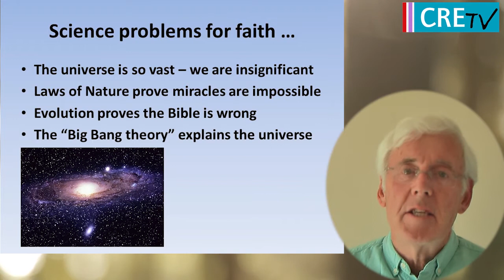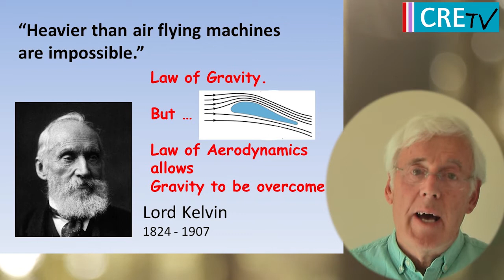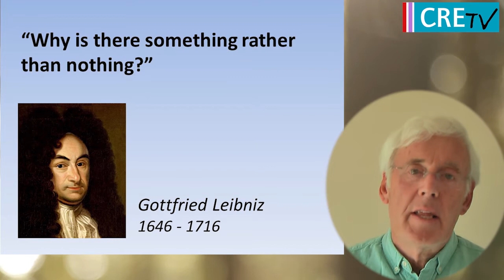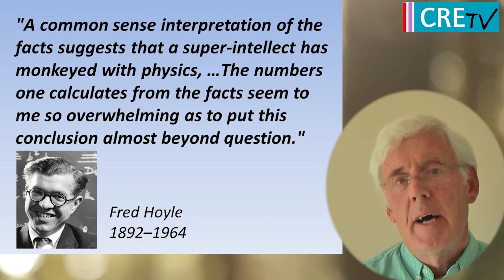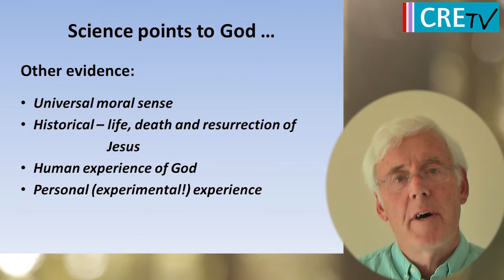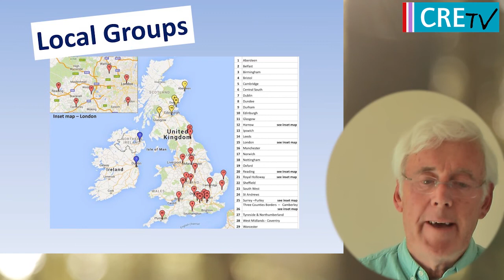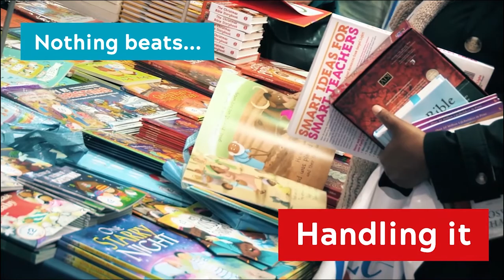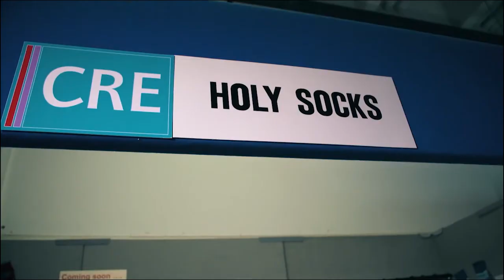Science and Faith - friends or foes? Professor Paul Ewart - Christians in Science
can Science and faith co-exist? Paul Ewart explores the issues.

(The views and opinions expressed in this video are those of the contributor and do not necessarily reflect the official policy or position of CRE.)

NB: The dates for CRE South West have changed to 23-24 February 2022